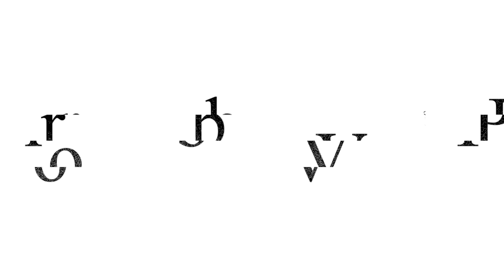うそやん！？こんなに飛ぶん！？EX岡本和真がチャンスから熱気に変わってチート級に！【プロスピA】# 1139